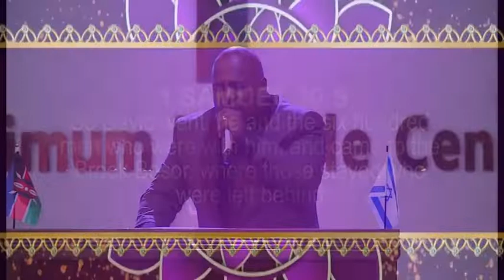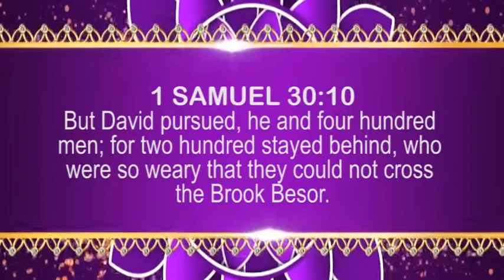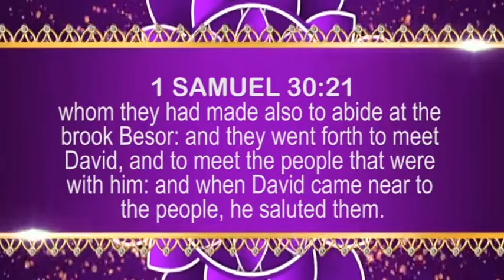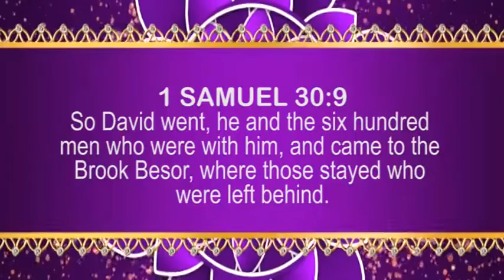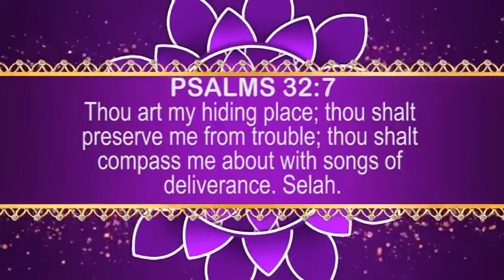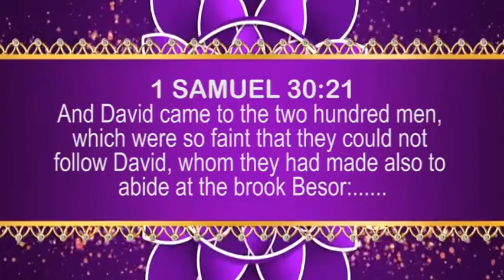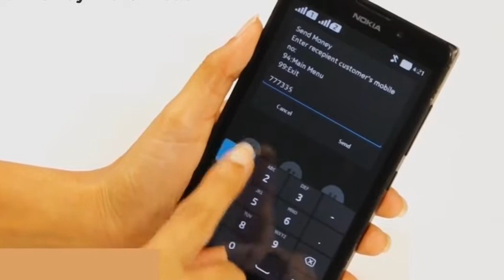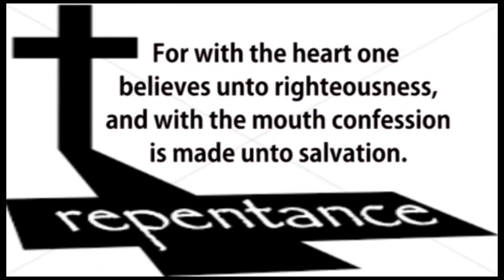GOD IS GIVING YOU VICTORY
No matter how many people leave you, God will give you victory.